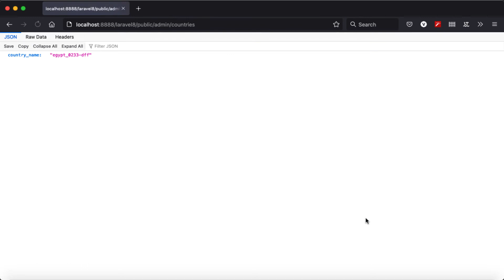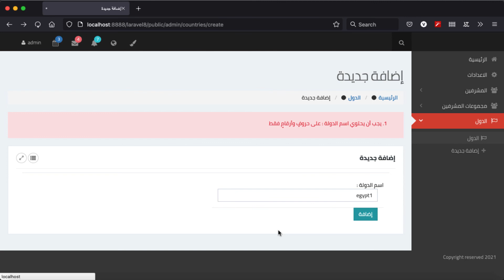#14 alpha & alpha dash & alpha num